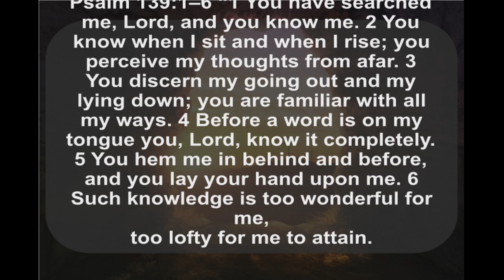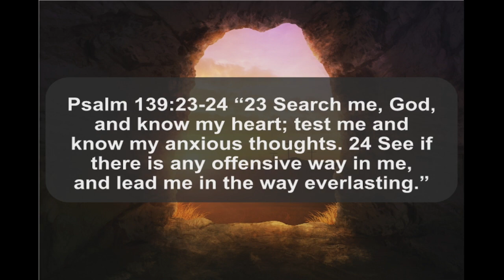The Response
I have good news for you, wherever you find yourself, whatever the circumstance, God always has a response! In fact, He is responding right now, this very minute. What am I taking about? What do I mean? Watch for “The Response.”